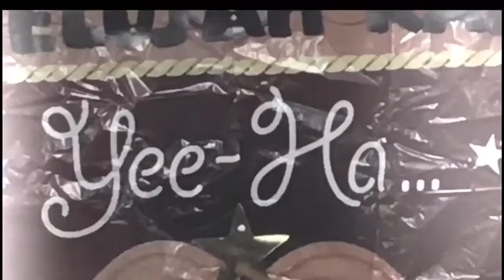The Ranch Episode 1-Samson Returns to God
Samson does His own thing but finally comes back and trust God in a tough situation